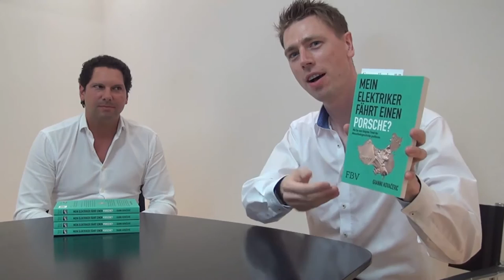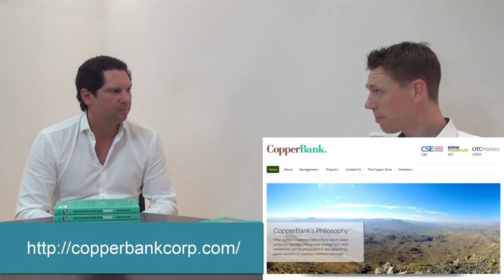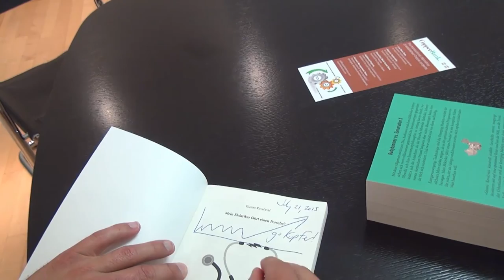Gianni Kovacevic | Copperbank: "Geheim"-Plan für Kupfer-Investoren | deutsch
Warum ich so etwas mache?

Um dieses Video aufzunehmen haben Gianni Kovacevic und ich uns im Herz von München verabredet ... und im Nachgespräch hat Gianni mir ein GESTÄNDNIS gemacht!

Das Geständnis von Gianni Kovacevic:

80 % des Buches "Mein Elektriker fährt einen Porsche - Wie Sie vom längsten Trend der Menschheitsgeschichte profitieren" beschreibt sein eigenes beeindruckendes Leben.

Das heißt in dem Buch ist er der Elektriker - eigentlich Spezialist für den Bau von Strom- und Kommunikationswege durchs riesige Kanada - und auf Grund seiner Beobachtung, Recherche und Wissensdurst wird er zum Experten für "grüne" Technologien, Kupfer (= grüne Technologien benötigen eine gigantische Menge Kupfer) und Investments.

So wie ich Gianni Kovacevic verstanden habe, ist sein Weg überproportional vom Kupfer zu profitieren die Aktiengesellschaft "Copperbank Resources Corp".

Das Startkapital stammt von ihm persönlich und von einer Reihe ausgewählter Freunde. Die bisherigen drei gekauften Projekte wurde mit Aktien bezahlt. Das ist auch ein Grund, weswegen Copperbank Resources Corp schuldenfrei ist (im Gegensatz zu vielen anderen Aktiengesellschaften der Kupferbranche).

Da viele dieser Aktien die bisherigen Eigentümern der Projekt bekommen haben, die diese dann aus unterschiedlichen Motiven über die Börse verkauft haben, ist der Kurs - für uns Neu-Investoren erfreulicher Weise - gesunken.

Gianni Kovacevic hat in den letzten Monaten selbst sehr viele dieser Aktien gekauft, wie man nachvollziehen kann. Auch für ihn ist das gut, weil der so die Projekte noch günstiger bekommen hat.

Voraussichtlich im September erscheint sein Buch "My Electrician Drives a Porsche?" in den USA als Paperback in Kooperation mit einem bekannten Verlag und er wird eine Tour durch die USA mit einem Tesla Car (bequemes Elektroauto) machen, um sein Buch und seine Vision zu verbreiten.

Gianni Kovacevic ist das nächste Mal Anfang November in Deutschland und spricht auf der Edelmetall- und Rohstoffmesse über Kupfer und Copperbank Resources.

Vielleicht gibt es dann ein Video-Update. Gerne kannst du dazu deine Fragen hier posten ... ach ja, posten:

BUCHVERLOSUNG

Das wundervoll signierte Buch "Mein Elektriker fährt einen Porsche?" wird unter den ersten 10 Kommentatoren verlost. Bedeutet: Los wird gezogen, sobald 10 Kommentare vorhanden sind. Wenn du diesen Videoclip liken und weiterempfehlen möchtest, geht es schneller ... vielen Dank dafür :)

PS: Wenn du über Copperbank Resources recherchieren möchtest, kannst du nach der WKN A12EAX oder der ISIN CA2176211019 suchen. Viel Glück!